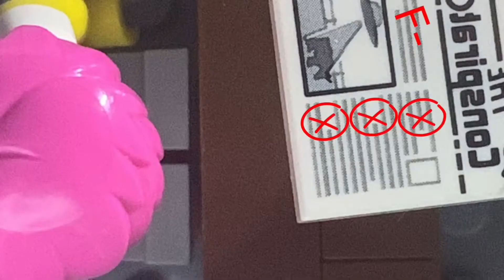The Adventures Of Crazy Charles And Derick Episode 10: The Magic Wand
Lately Charles has been feeling annoyed because things are never going his way anymore and his life is becoming more challenging! So Charles wishes upon a shooting star and he receives a magic wand and Charles uses it to get everything he wants in life! Derick thinks it’s awesome but soon Charles goes crazy with it! Will Derick be able to stop Charles?